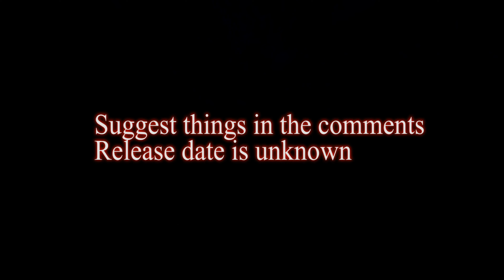Hive Sumo Remastered - Swim.gg Combos (New Beta MCPE Practice Server)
Open Beta Testing on EU region, I promise we will have other regions for Asia and NA, just EU was the only free option for now so bare with it.
IP: 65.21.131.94 | Port: 28093 (Currently only open on certain times of the day)

I'm so addicted to my own server lmao. Suggest ideas in the comments and if you want to be a builder for our lobby/maps please add/dm swim#0072 or PolrFlare#7193 on discord. We are also recruiting PHP Pocketmine developers to help with a duels and leaderboard and rank system. Going to try to get partnered with Apex hosting so we can start having a basic playable version of the server out.

Changes from the last video:
1. Pearl cool down timer is now a lot smoother in its animation
2. Player arm swing animations now show properly
3. KB and pots perfected
4. Fall damage in Nodebuff FFA disabled
5. Nodebuff FFA arena gives every player infinite speed, no need for a speed pot anymore
6. Smoothed out the Nodebuff FFA arena
7. Over head CPS and Ping counter in name tag, will make it so it renders
from further away
8. other miniscule back end changes